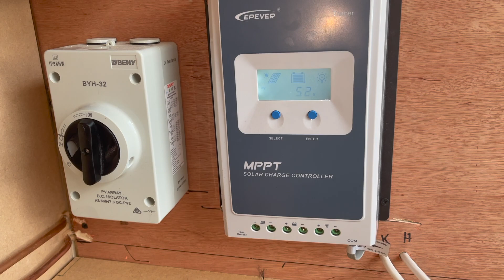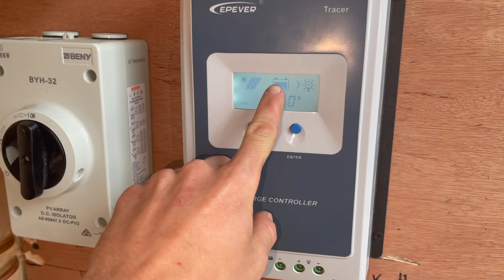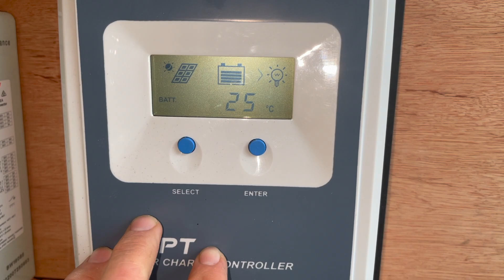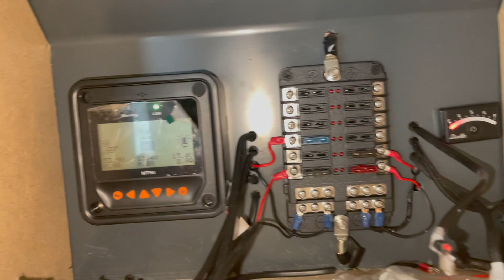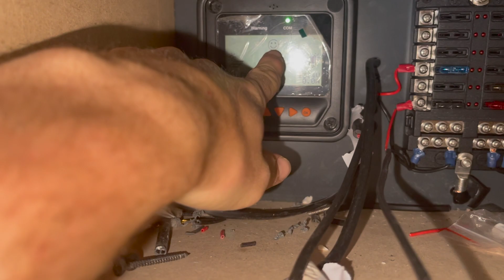Step 9 solar system camper van conversion 2021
WOW! What a challange this episode was, I really step out of my comfort zone  installing my solar system to my camper van. Once you have all the parts you need it is just a case of putting all the pieces of the puzzle together.

I hope this video is enjoyable to watch and gives you a cheeky little help in hand on doing your solar system.